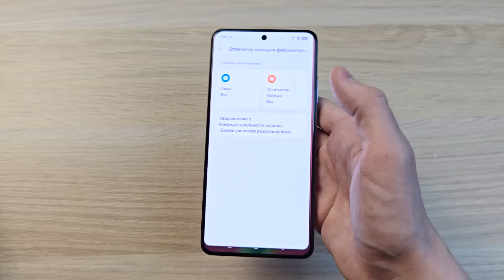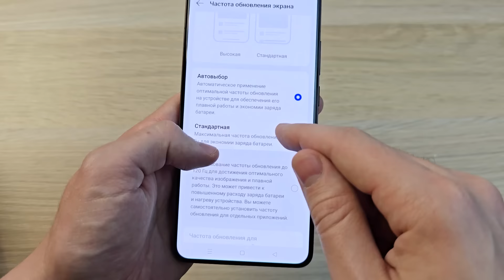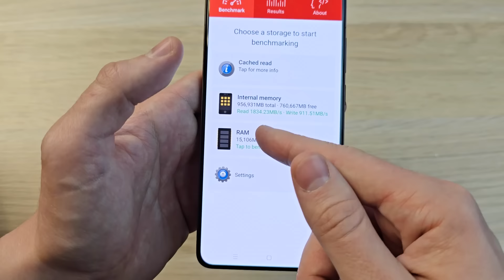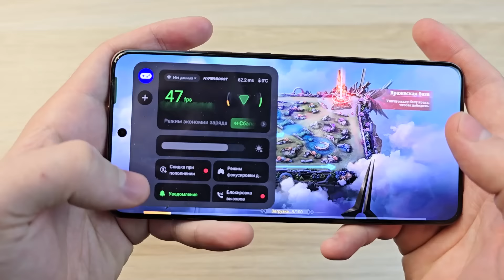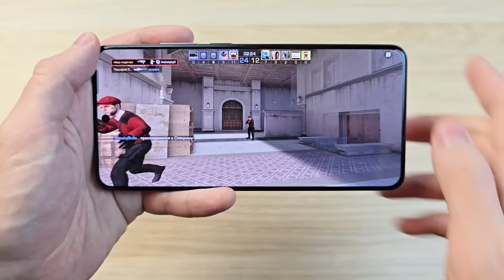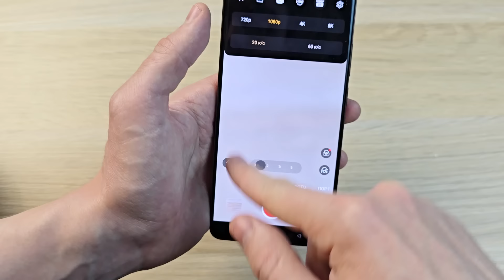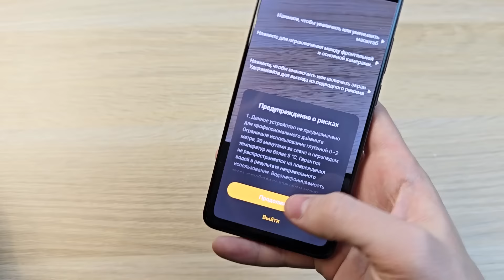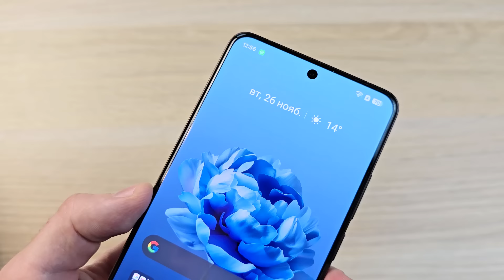REALME GT 7 PRO - ФЛАГМАН НА SNAPDRAGON 8 ELITE И БАТАРЕЕЙ 6500MAH!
Обзор смартфона Realme GT 7 Pro - отзыв, плюсы и минусы телефона